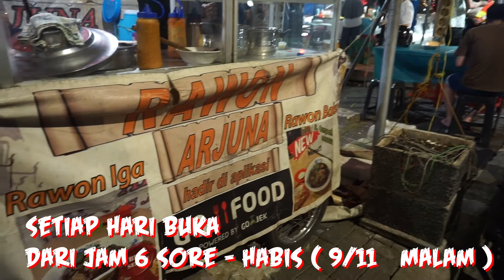SATU-SATUNYA RAWON BAKSO TER-MANTAB DI DAERAH CEMPAKA PUTIH, KULINER JAKARTA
Reupload konten yang ga sengaja ke delete part. 31.5. Bisa dibilang rawon bakso adalah kulineran pertama saya hunting makanan di channel youtube satu ini. Ini rawon bakso temantab yang pernah saya temuin di Jakarta khususnya. Bagi kalian yang penasaran ini dimana dan apa patokannya, cuss liat videonya.

RAWON ARJUNA CEMPAKA PUTIH
Alamat : Jl. Cemp. Putih Tim. No.131, RT.1/RW.7, Cemp. Putih Tim., Kec. Cemp. Putih, Kota Jakarta Pusat, Daerah Khusus Ibukota Jakarta 10510

INGIN USAHA ANDA DILIPUT? CEK KONTAK DIBAWAH INI
YOUTUBE F&B : Andreas Hagi
YOUTUBE Tanaman : Andreas Nursery